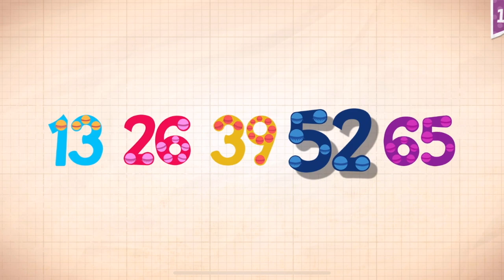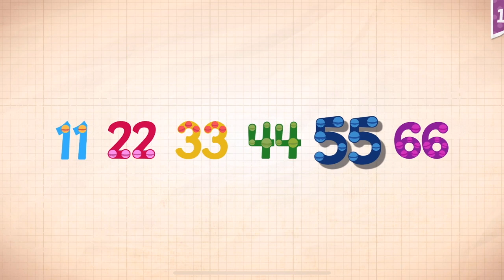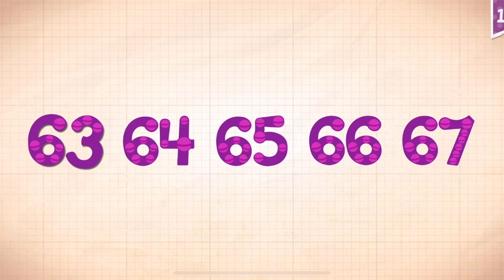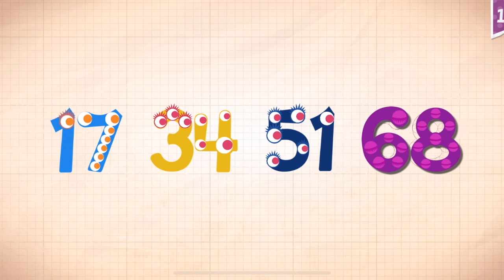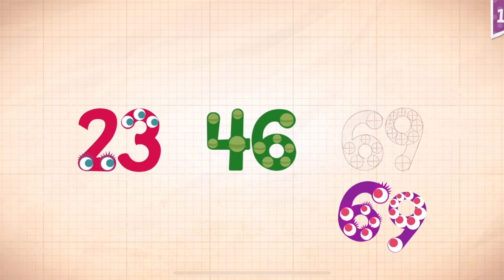Endless Numbers Learn To Count 1 to 10 Best App For Kids Count 1 to 50